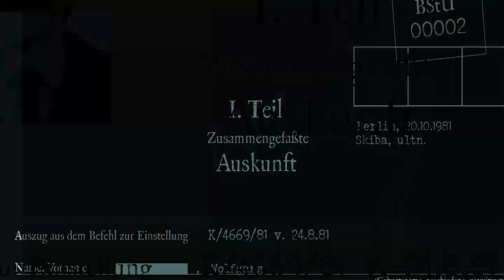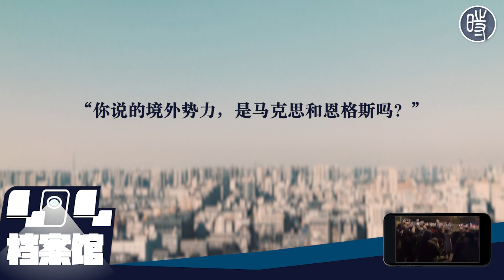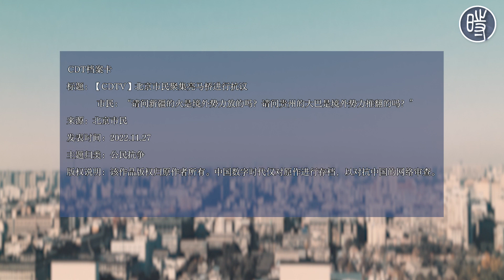【CDTV】北京市民聚集亮马桥进行抗议，市民：“请问新疆的火是境外势力放的吗？请问贵州的大巴是境外势力推翻的吗？”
11月27日晚，有北京市民聚集到亮马桥附近，向中共当局表达抗议。

一段视频中， 市民们一起高喊北京四通桥抗议的标语：“不要核酸要自由”。

这些市民手举着白纸，而过路的车辆也鸣笛支持。